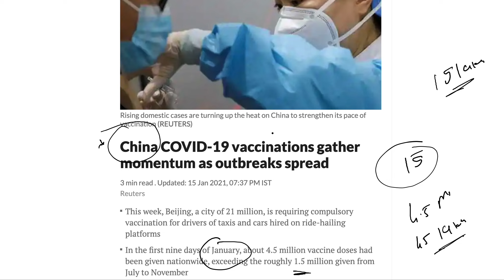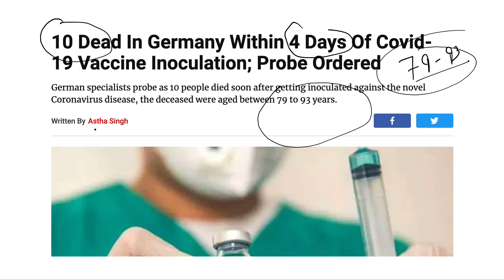In Next 60 Minutes India will Start Delivering Corona Vaccine To Indians - Historical Indian Victory